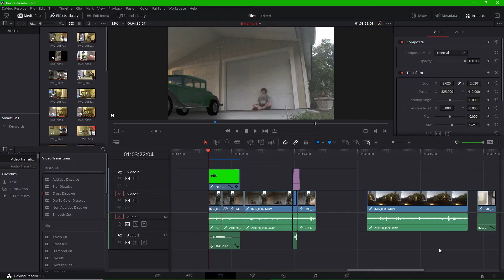hahahaahah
take that
bruh my high school audition film due on saturday